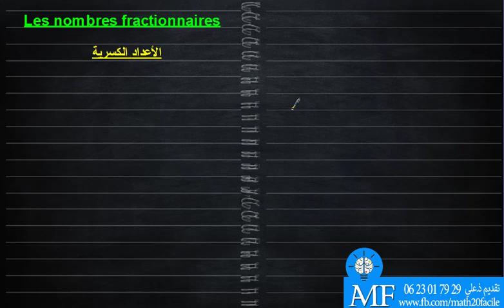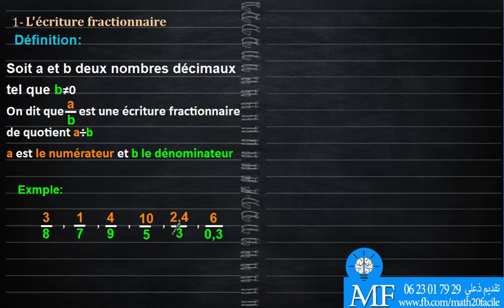1- l'écriture fractionnaire / L'égalité / simplification des fractions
exercice corrigé : l'écriture fractionnaire / L'égalité / simplification des fractions

l'écriture fractionnaire
L'égalité de deux fractions
simplification des fraction
1AC
math facile
mathfacile
math20facile
math@facile
math20 facile
math 20facile
math 20 facile
math facile
math20 facile
math 20facile
math 20 facile